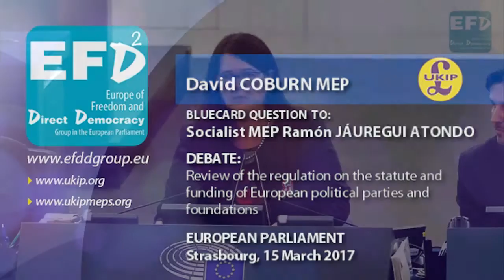Great fear that the EU will become an Orwellian nightmare - David Coburn MEP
• European Parliament, Strasbourg, 15 March 2017

• Bluecard Question: David COBURN MEP, UK Independence Party (Scotland), Europe of Freedom and Direct Democracy (EFDD) group - @DavidCoburnUkip
Ramón JÁUREGUI ATONDO MEP (Spain), Socialist group (S&D)

• Debate: Review of the regulation on the statute and funding of European political parties and foundations
Oral question - [2017/2550(RSP)
- Danuta Maria Hübner (O-000007/2017 - B8-0205/2017)
Committee on Constitutional Affairs
Commission
Review of the regulation on the statute and funding of European political parties and foundations